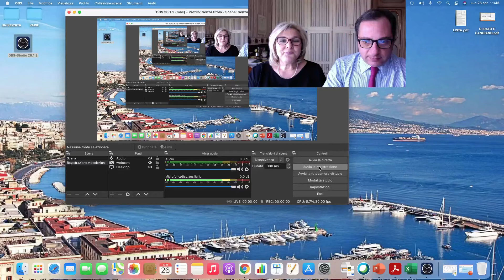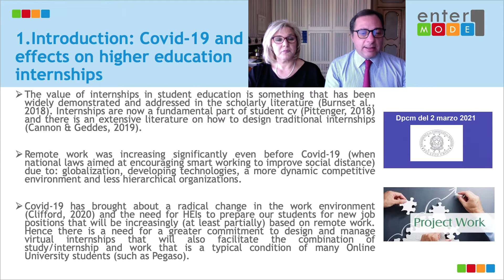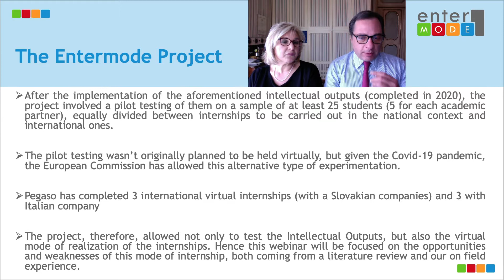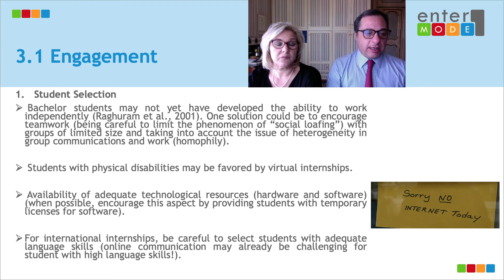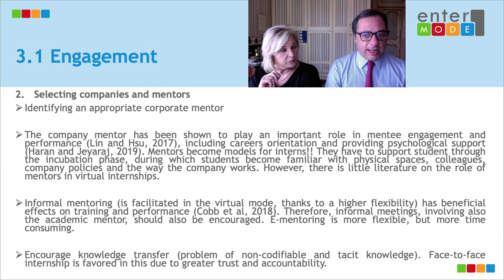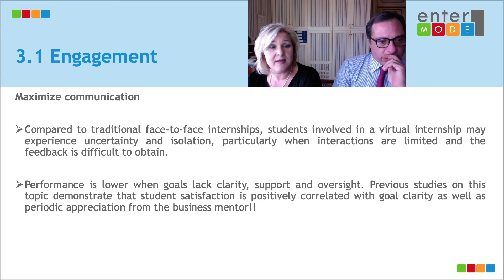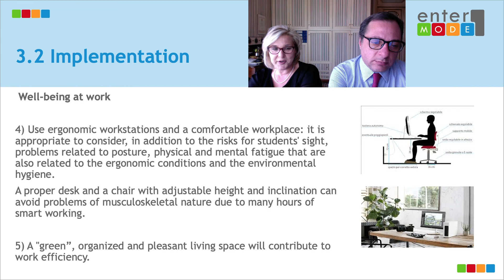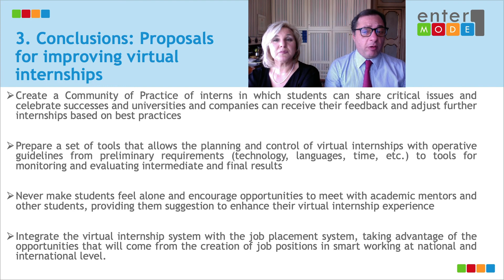How to make the most from virtual traineeships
Enhancing strengths and limiting weaknesses of virtual internships.

Eugenio d' Angelo and Ida Caruccio from Pegaso University, Naples, in this webinar present findings from literature review and good practice identified in the course of virtual internships carried out in the course of the EnterMode project.